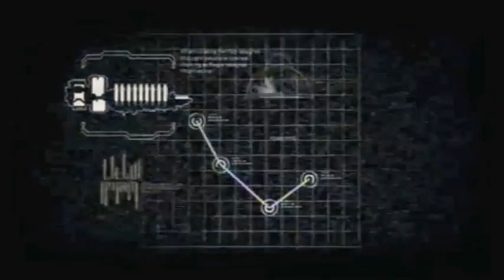Dead Space 2: Prologue - Chapter 1 [EPIC][PRO] (X360/PS3/PC)™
*Dead Space 2 Walkthrough Part 1 By EvGamingNetwork Who Makes Gameplay, Walkthrough, Playthrough, and Multiple Series Of Videos All For Your Enjoyment.